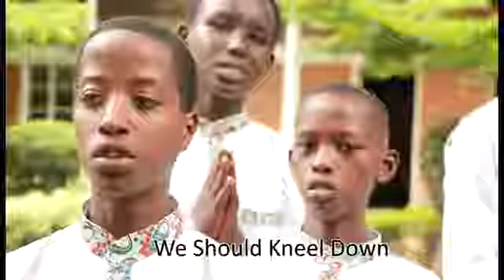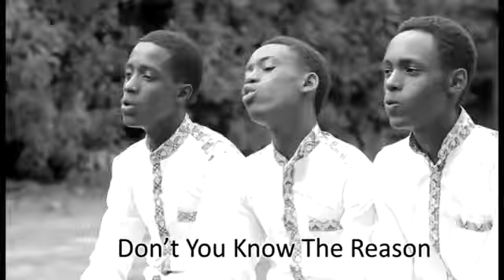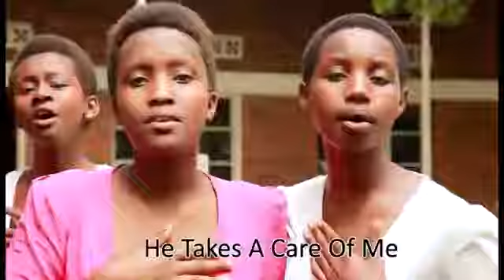Abana babariribyi bambugangari Gisenyi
Abana bambugangari